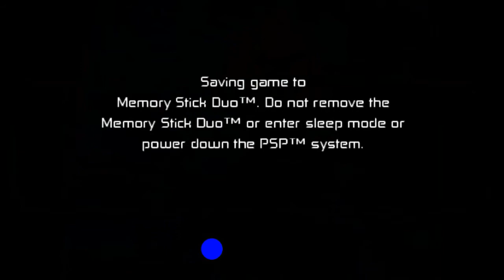FANTASMÁTICO TÁ MAIS OP?! BEN 10 VS FANTASMÁTICO – Ben 10 Protector Of Earth (#16)